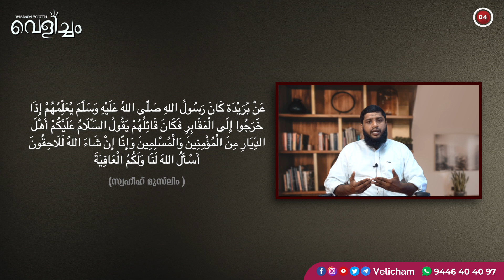ക്വബ്ർ സിയാറത്തിന്റെ ലക്ഷ്യം | അനസ് സ്വലാഹി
🔰 നബി ﷺ പഠിപ്പിച്ച ക്വബ്ർ സിയറാത്ത്

♻️ക്വബ്ർ സിയറാത്തിൽ ചൊല്ലേണ്ട പ്രാർത്ഥന

📖പ്രയാണം പ്രമാണങ്ങളോടൊപ്പം
💡വെളിച്ചം വീഡിയോ സീരീസ്
📌തിങ്കൾ, വെള്ളി ദിനങ്ങളിൽ